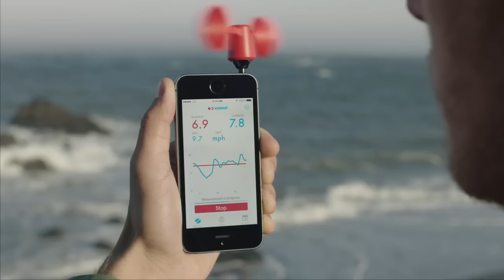Apple - iPhone 5s - Dreams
►►►►DONT FORGET TO READ THE DESCRIPTION◄◄◄◄
With the power of iPhone 5s, you're more powerful than you think.

This film is accompanied by a song called “When I Grow Up" by Jennifer O’Connor and is available for download on iTunes now.